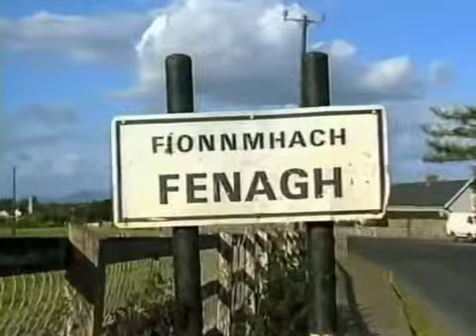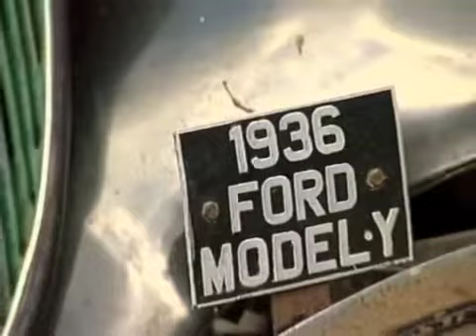"A Ferguson Tractor" By Richie Kavanagh.10k